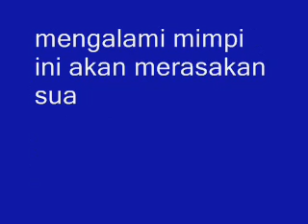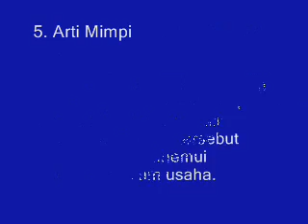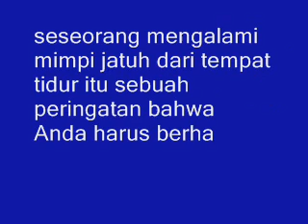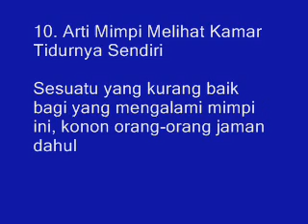KETAHUILAH !!! Inilah Beberapa Arti Mimpi Tidur Menurut Primbon Jawa